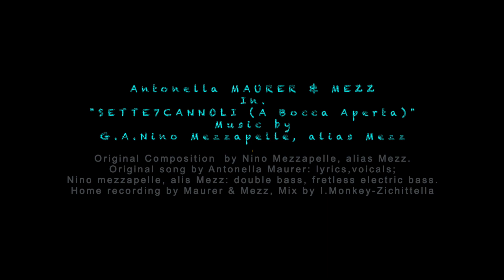7Cannoli (A Bocca Aperta (Coro A1)) by Antonella Maurer & Mezz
"7Cannoli (A Bocca Aperta (Coro A1))" d'Antonella Maurer & Mezz. Musica Originale di Nino Mezzapelle, alias Mezz, liriche di Antonella Maurer, con Antonella Maurer: voce e canto lirico; Nino Mezzapelle: contrabbasso e basso elettrico fretless, metal perc.
Ripresa audio: Antonella Maurer & Mezz, Mix: Ignazio-Monkey_Zichittella